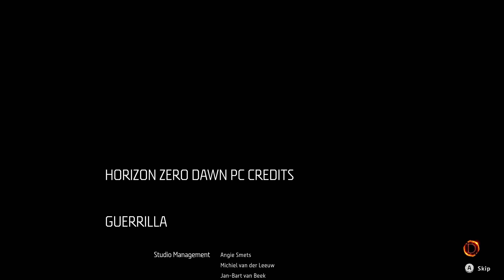The Final Battle for Humanity 56 | Let's Play Horizon Zero Dawn Complete Edition PC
I am Demon Lee. I love to play games. Horizon Zero Dawn is one of them.

About this, let's play:
I am trying this time Horizon Zero Dawn. This is one of the many games that lately got my attention.

I am aiming to make this channel all about let's plays and games in general.

I like the games below and I probably will upload let's play videos in the future:
Minecraft
Surviving Mars
Frostpunk
Oxygen Not Included
Subnautica
Grand Theft Auto series
PES/eFoootball
Diablo
Pharaoh

There are a lot more games that I haven't included in the list above, but I might eventually.

I have a decent PC, but some games might be hard to run with optimal performance and quality.

Let me know if you want me to try a game.